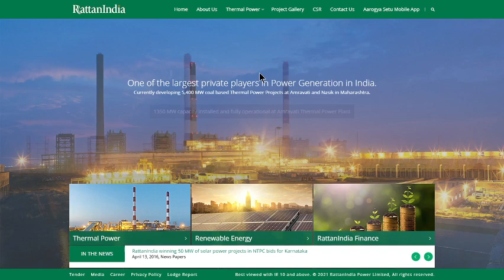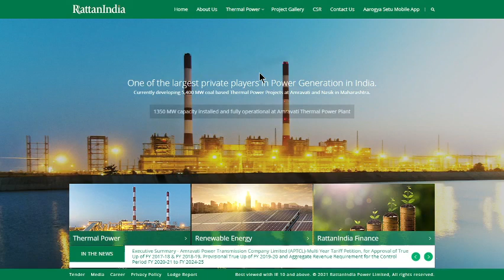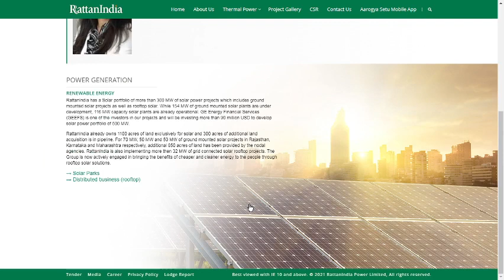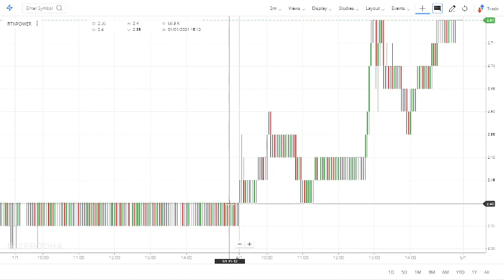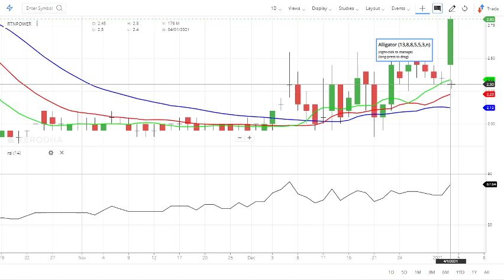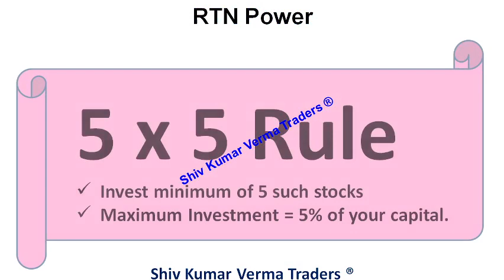RATTAN INDIA POWER | POWER SECTOR KA SABSE BADA RATAN | Bes PENNY STOCK RTN Power News.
0:02 Hello and Welcome to all.
In this video we will learn about RATTAN INDIA POWER | POWER SECTOR KA SABSE BADA RATAN | Bes PENNY STOCK RTN Power News.

7. How to earn daily Rs. 2000 risk free by Option selling (PUT & CALL option writing)

01:06 a) Long Term Investors, they will learn about - Investments ideas India, Why its share price is going up down?  Breaking News India Stock Market, investment plans, investment multiplier, investment options in India.
02:03 b) Beginners in stock market, they will learn about - Basics of share market for beginners, basics of trading stocks, basics of investing in stocks, basics of trading stocks in india, basics of stocks, basics of finance, day trading for beginners, day trading strategies, Day Trading, Stock Market in Hindi, tips for stock market beginners.
03:34 Q2 What will you Learn after watching this video?

1) What are the top Stocks in News today?
2) What Stocks are expected to rise today?
3) What stock should I Invest in today?
4) Which share will go up tomorrow?
5) What is the stock market doing today?
6) Why share price is going down?
7) Which Stocks to buy for long term?

Yours
At YouTube Channel share Latest News Trader
ShivKumar VermaTraders